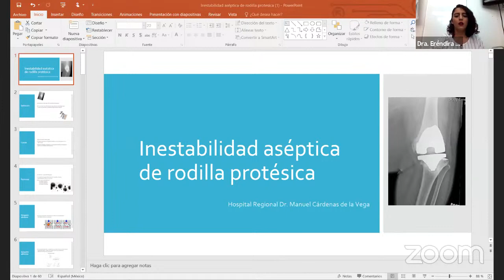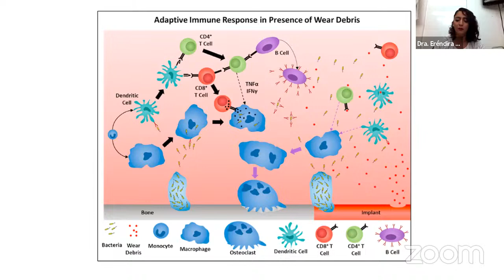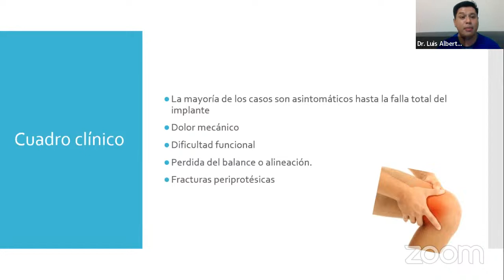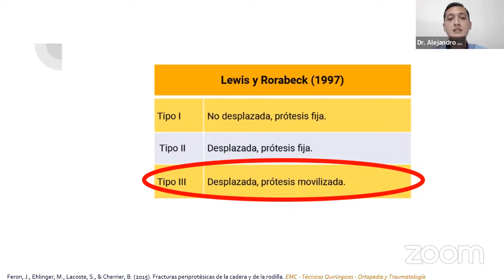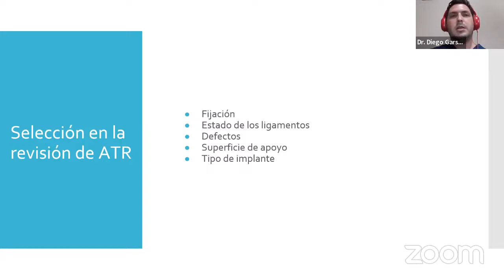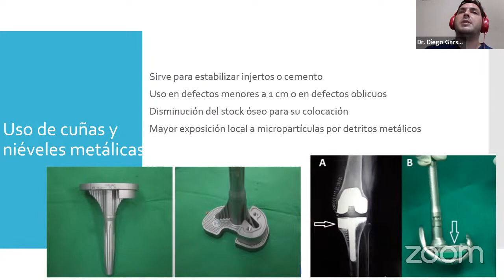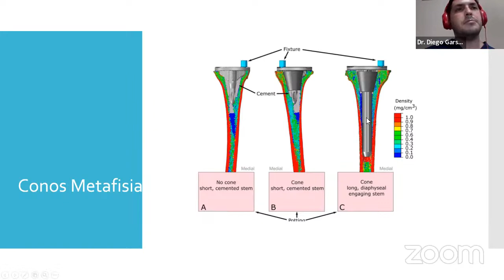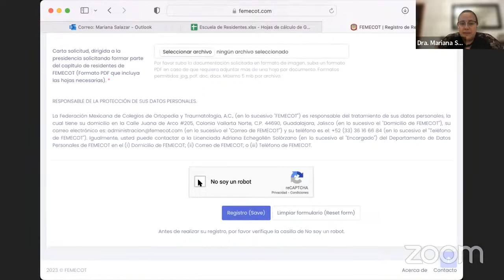24o Webinar Escuela de Residentes: Inestabilidad Aséptica de Rodilla Protésica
24o Webinar Escuela de Residentes
Inestabilidad Aséptica de Rodilla Protésica

La Federación Mexicana de Colegios de Ortopedia y Traumatología tiene el honor de  invitarlo a la transmisión de su Vigésimo Cuarto Webinar Escuela de Residentes el día 23 de Mayo del 2023 a las 20 hrs (hora del centro).